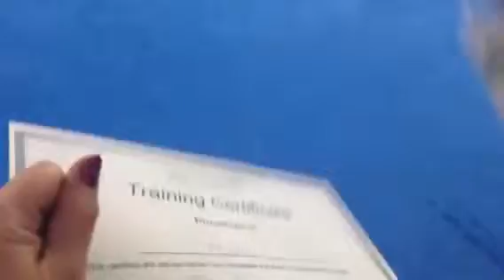Merlin graduates from puppy school 2. May 2014